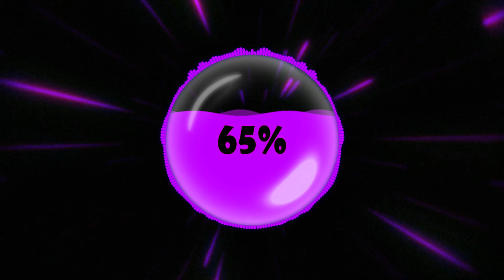Earth, Wind & Fire - BOOGIE Schranzland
Label: Schranz – SCHRANZ065
Format: Vinyl, 12", Single Sided, White Label, Unofficial Release
Country: Germany
Sortie: Apr 2009
Genre: Electronic
Style: Hard Techno